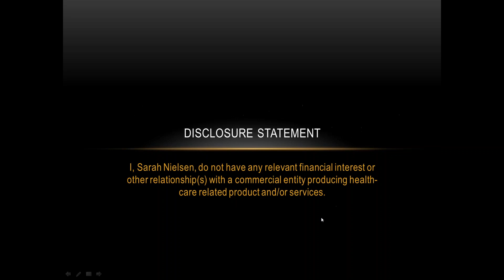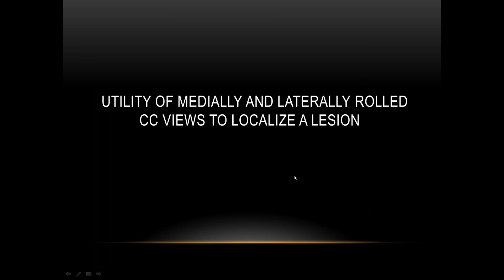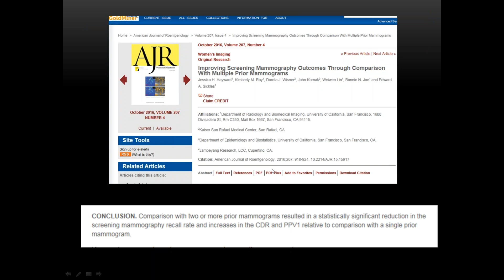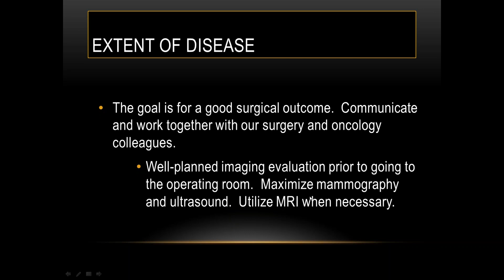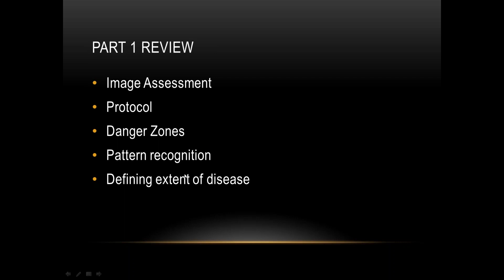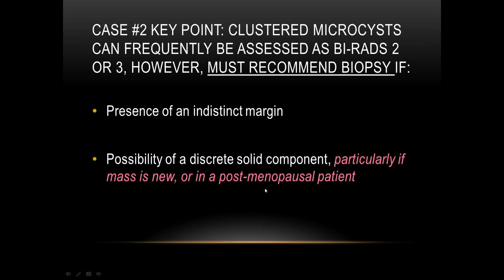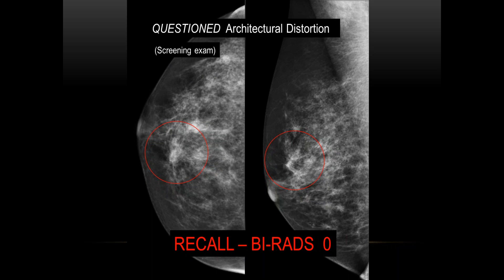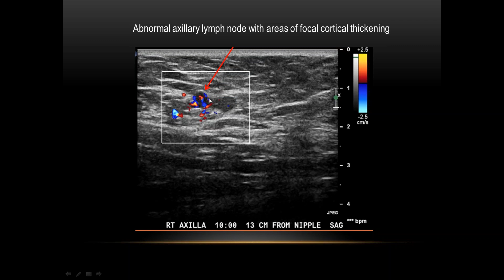2017 AOCR Radiology Case Review: Bread and Butter of Breast Imaging - Essentials, Tips & Pearls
From the AOCR Resident Distance Learning Lecture Series, this is a case conference/board review intended to focus on Breast Imaging. This lecture is presented by Sarah Nielsen, DO, who is a full time radiologist specializing in Mammography at Marshfield Clinic in Wausau, WI.